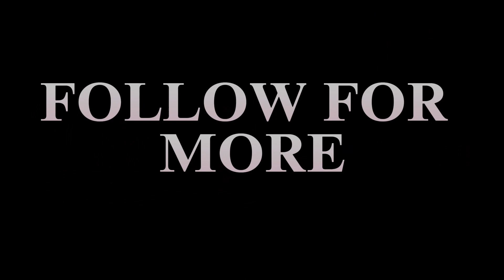Double Broad Sword Kata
Welcome to our latest video on the Double Broad Sword Kata! In this tutorial, we dive deep into the techniques and movements that make this kata essential for martial artists. Whether you’re a beginner or an experienced practitioner, you’ll find valuable insights to enhance your skills and understanding of this dynamic form.

Join us as we break down each step, discuss the significance of the kata, and share tips for perfecting your execution. Don't forget to practice safely and at your own pace!

Want to learn exotic Martial Arts Weapons on your schedule from the comfort of your own home?

Register on Weapons Made Easy for free using the following link and get 1,500 free credits!  There is no cost or obligation for registering and you can learn your first weapon form for free!

This is Part # of a 5 Part Series with a different part being released each day:

Monday:  Part 1 - Demonstration and Overview
Tuesday:  Part 2 - Common Variations to This Technique
Wednesday:  Part 3 - Addressing the Most Common Trouble Spots
Thursday:  Part 4 - Common Attack Variations and How to Deal With Them
Friday: Part 5 - The Main Principles to Learn from this Technique